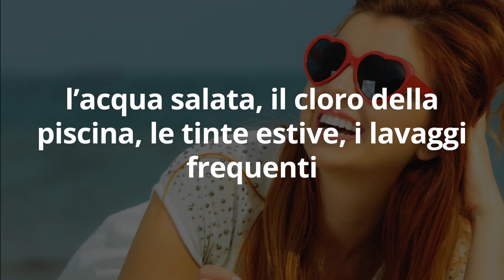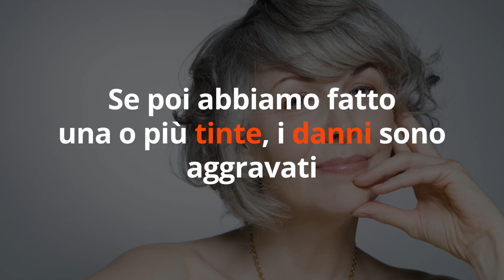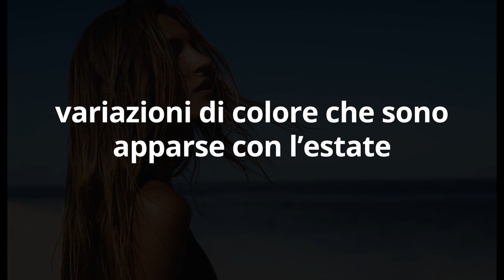NON PERDERE i CAPELLI in ESTATE con 3 TRUCCHI per RICRESCITA CAPELLI velocissima!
Ciao amici! Come prevenire la caduta dei capelli in estate e accelerare la ricrescita? Ecco i 3 consigli top, tutti naturali, come piace a me!

Nota bene

Simona Vignali